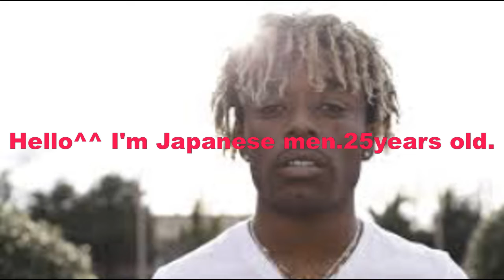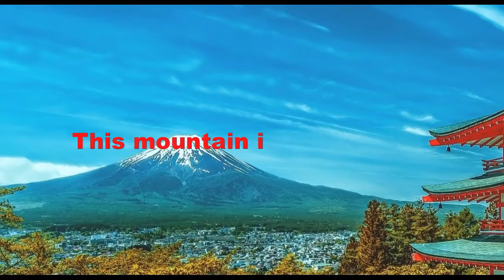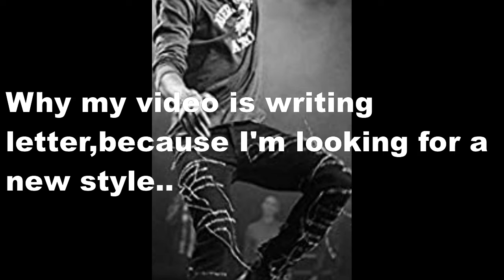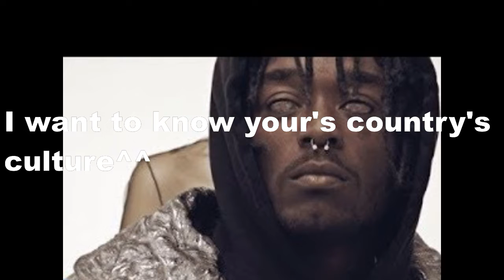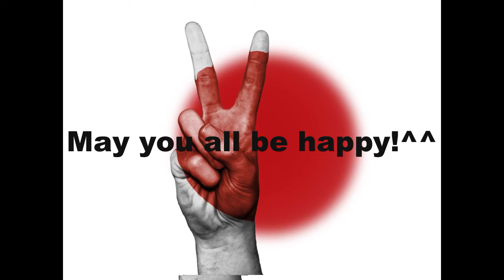【FREE】Lil uzi vert type beat「What's happiness?」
【Please register!!】
　　　　　　　　【Please register!!】